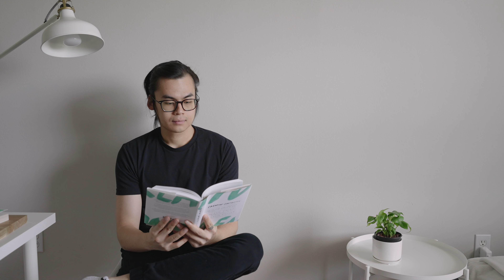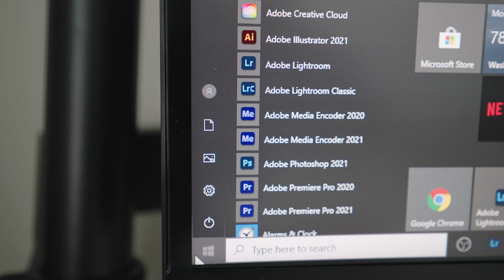Dopamine Detox (Part 1)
Lately, I've been releasing too much dopamine from playing a video game. So, I decided to step away from my computer and take a road trip, far, far away. This way, I can rebalance my dopamine levels.